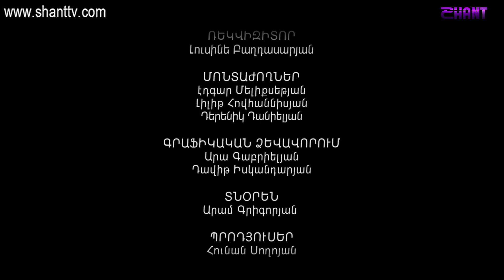Էլենի օրագիրը 2/Eleni Oragir 2 - Սերիա 177